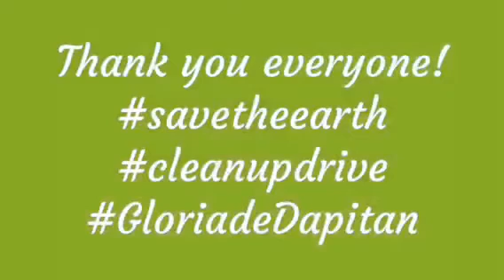CLEAN-UP DRIVE! ❤️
Linis-linis din pag may time 😜